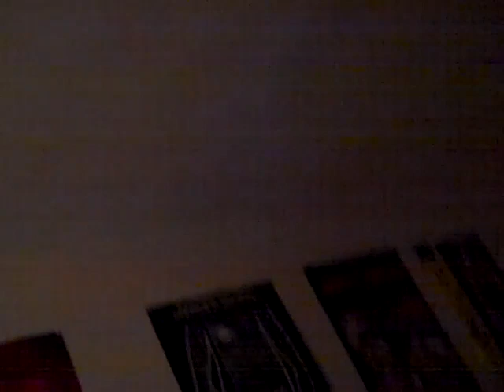New Year's Party Number 2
From one in the morning until six in the morning, we acted like 'drunken hoodlums'. :P